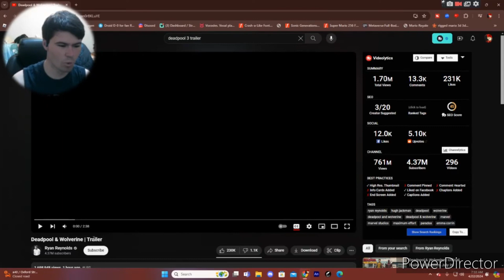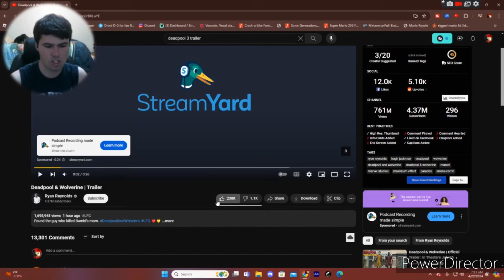Deadpool and wolverine Trailer Reaction